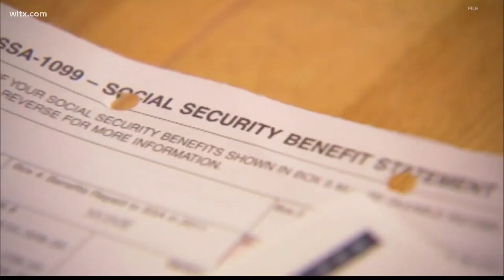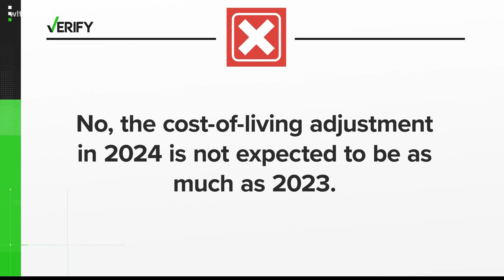Social Security’s next COLA is not expected to be as much as it was in 2023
Social Security’s next cost-of-living adjustment (COLA) is not expected to be as much as it was in 2023. But Social Security recipients will still see an increase in their monthly benefit payments.